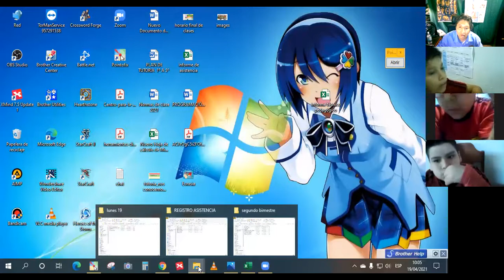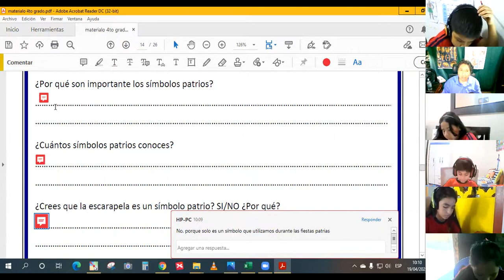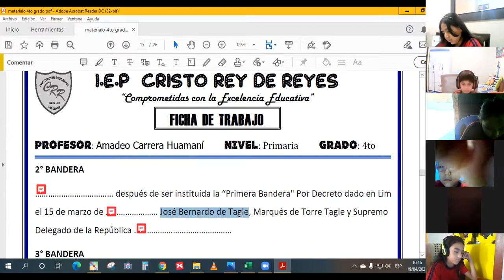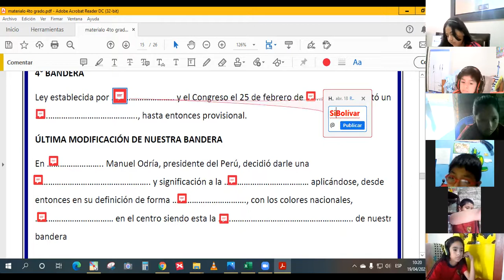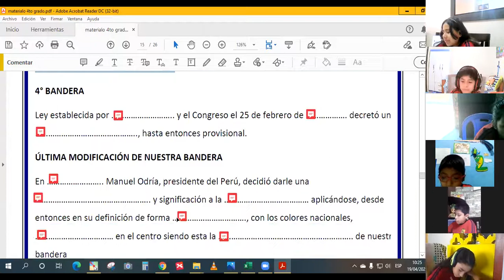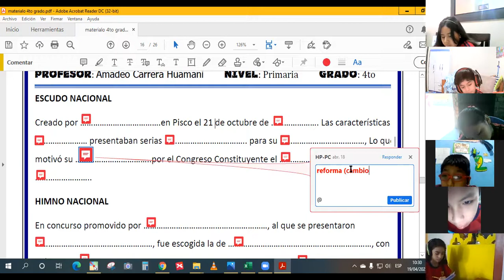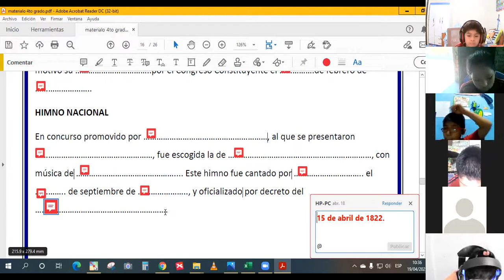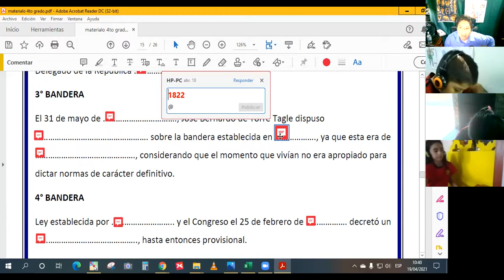Historia de los símbolos patrios 4to pim. PS